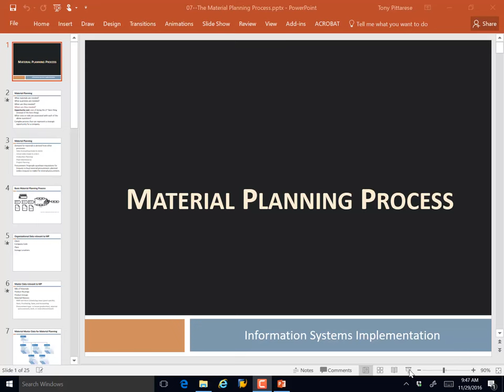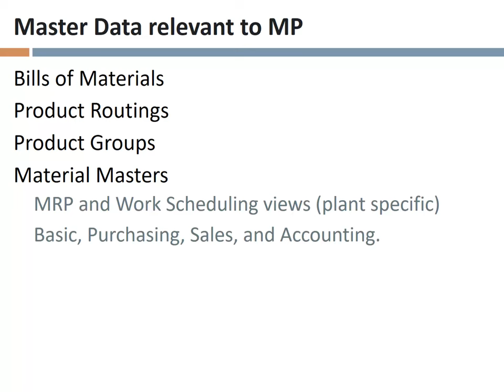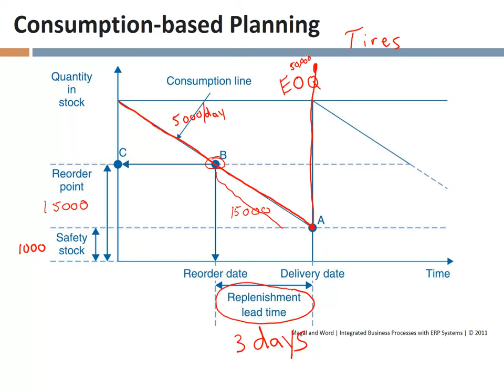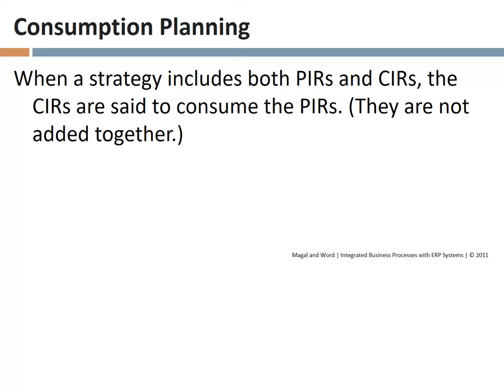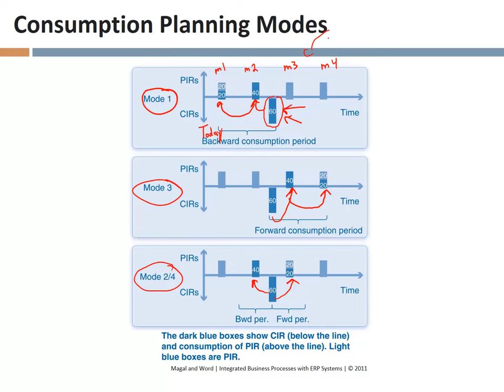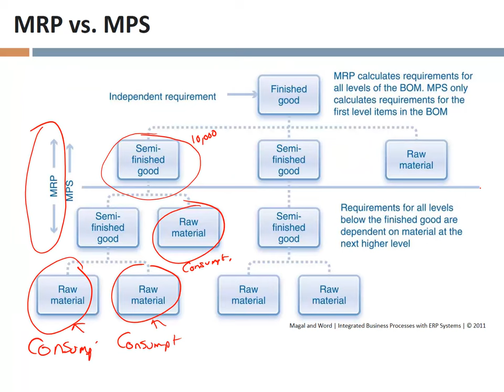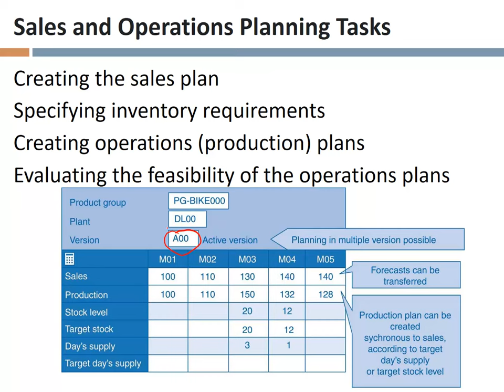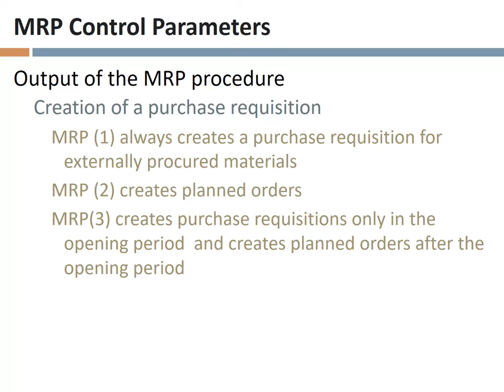Lecture 28, The Material Planning Process